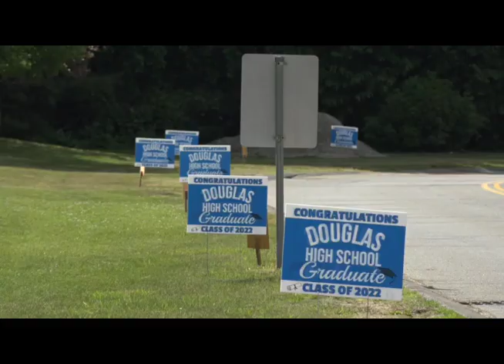Douglas High School Graduation Class of 2022